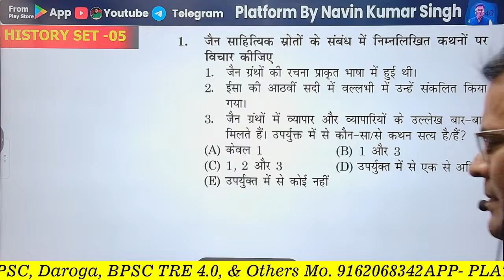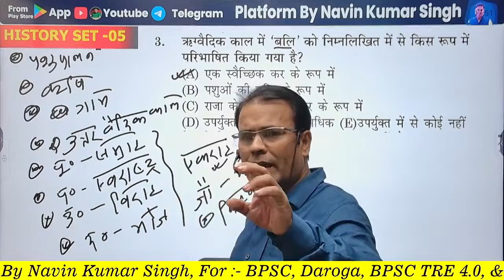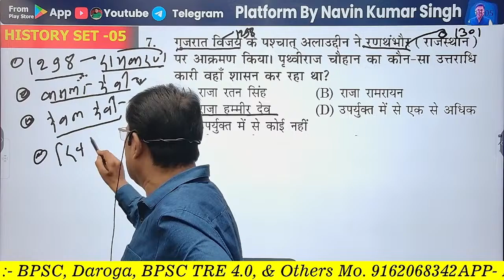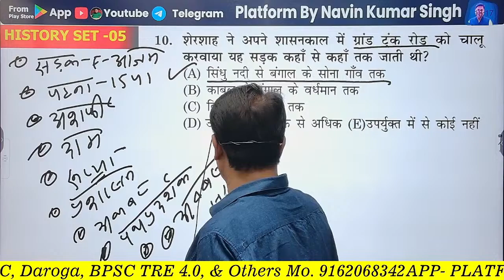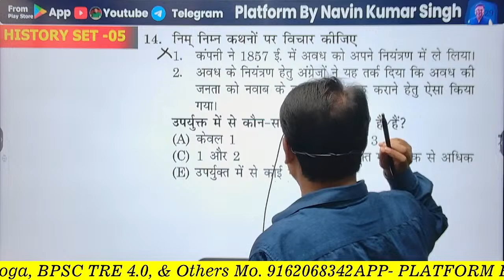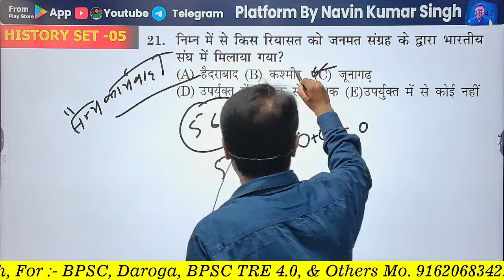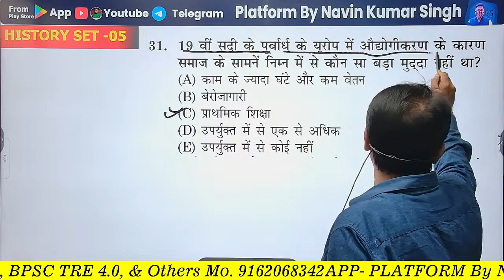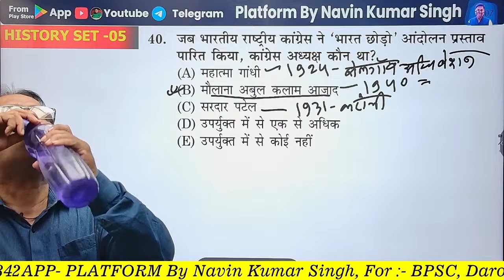BPSC TRE 3.0 | HISTORY, SET-05 | DAILY TEST DAILY DISCUSSION | 40 Questions By Pankaj Sir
TEST Detail:-
✅ BPSC TRE 3.0 Math & Science (40 QUESTION/SET) SESSION 1
      TEST Time:- 07-08 AM (MATH )
      TEST TIME:- 08-09 AM( SCIENCE)
      DISCUSSION  TIME:-
     Science :- 08:30- 10 PM By Er. Ashish Sir
     MATH :- 10- 12 PM By By Amarjeer sir
   Test Available online -
    Fore More Offline/Online Detail Call/Whatsapp- 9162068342/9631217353

✅ BPSC TRE 3.0 Polity (40 Question/Set) Session 1
      TEST Time:- 10-11 AM
      DISCUSSION  TIME:- 07-08:30 PM- By Vikash sir
   Test Available online -

✅BPSC TRE 3.0 HISTORY (40 Question/Set) Session 1
      TEST Time:- 11-12 NOON
      DISCUSSION  TIME:- 05:30-07 PM- By PANKAJ sir
   Test Available online -

✅BPSC TRE 3.0 GEOGRAPHY (40 Question/Set) Session 1
      TEST Time:- 09-10 AM
      DISCUSSION  TIME:- 04-05:30 PM- By Purushotam sir
   Test Available online -

✅BPSC TRE 3.0 ENGLISH (40 Question/Set) Session 1
      DISCUSSION  TIME:- 12-01:30 PM- By CHAUHAN sir
   Test Available online -

✅BPSC TRE 3.0 HINDI (40 Question/Set) Session 1
      DISCUSSION  TIME:- 02:30-04 PM- By SHUKLA sir
   Test Available online -

platformbynavinkumarsinghpvt.ltd.

bpsc tre 3.0 admit card 2024
bpsc tre 3.0 vacancy seat
bpsc tre 3.0 prt syllabus